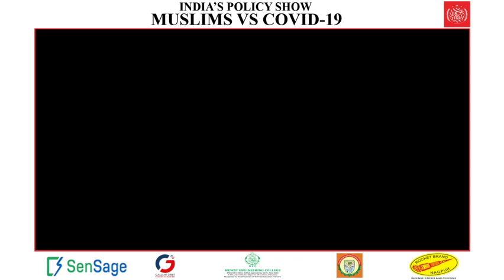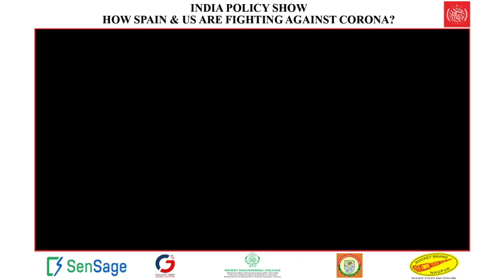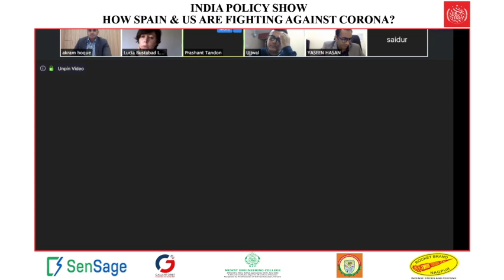India Policy Show: How are Spain, UAE and US Fighting Against Corona?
Is the fight against Corona over in Spain?
How has Corona impacted world's superpower - US?
Lessons for India?

Panelists
Yaseen Hasan, Managing Director & CEO , C&H Global Investments, Dubai
Lucía Bustabad Lagoa (ESL), Language Tuition Centre, Spain
Saidur Rahaman, Scientist, Johnson & Johnson Vision California, USA